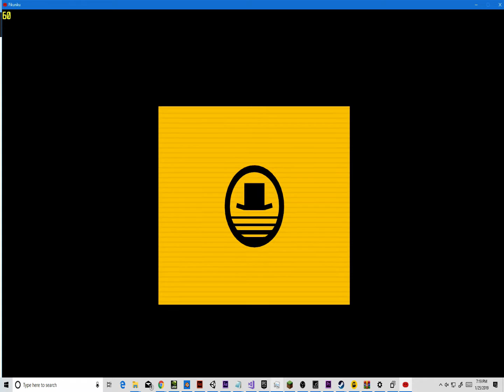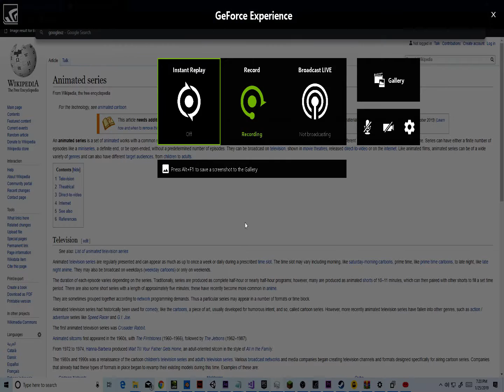Let's play Pikuniku 1080p 60fps Indie game (2019) (PC)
OS: Windows 10 pro
GPU: NVIDIA Geforce RTX 2060 6GB
CPU: Intel® Core™ i9-8950HK Processor
Display: 1920x1080
Capture Card: AVerMedia - Live Gamer Portable 2 Plus

Adobe Photoshop
Swiel:
Audacity
Adobe Animate 2019 CC